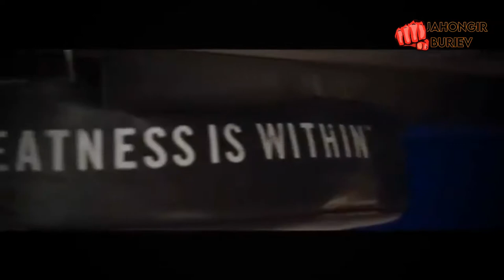Shahram Giyasov vs Shohjahon Ergashev siz kimga muhlissiz?